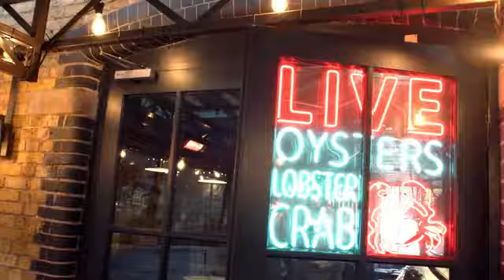8241451 TABASCO 150 YEARS 60 Seconds 0103 1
TABASCO Sauce Celebrates 150 Years Of Flavoring Food